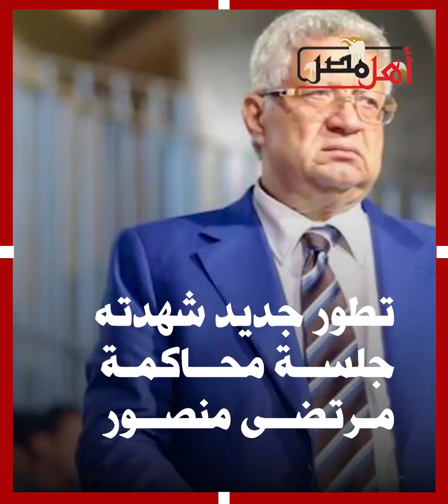رئيس الزمالك المعزول في ورطة.. مرتضى منصور مهدد بالحبس مُجددا بسبب الخطيب